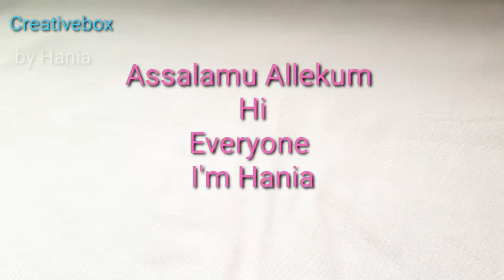Easy Crochet mini shoes , crochet baby booties , for beginners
online sale is available..

for order
kindly visit  our official Instagram  @hanizcrochet

customization facility also available
as per your requirements
size and color combination  too.